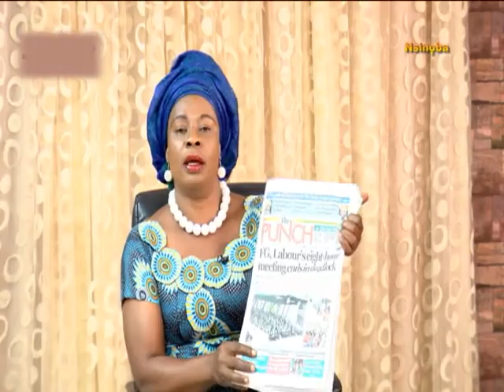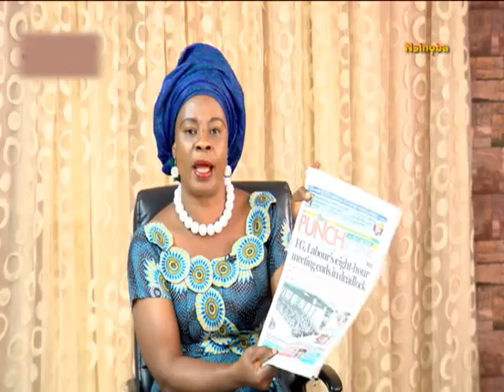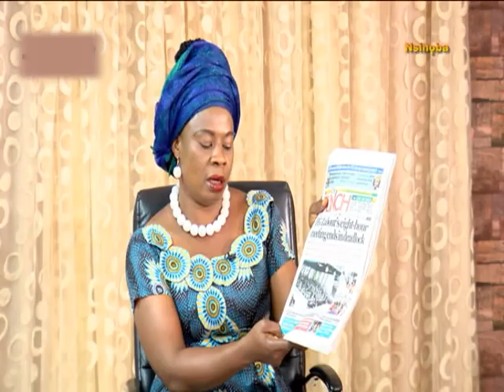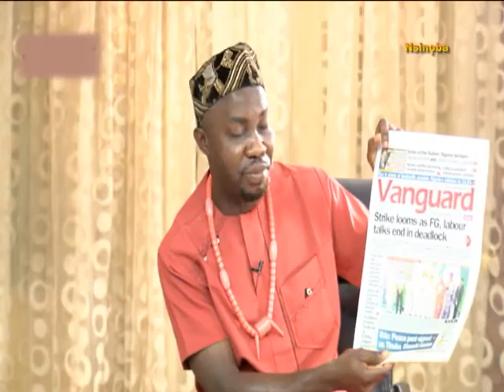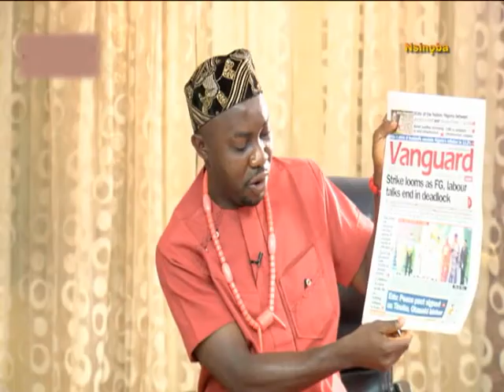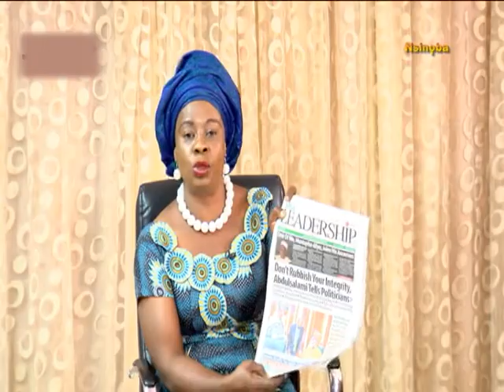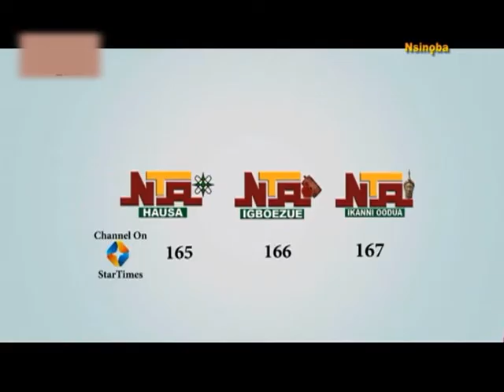OJU UTUTU OKU LATRIK NEW